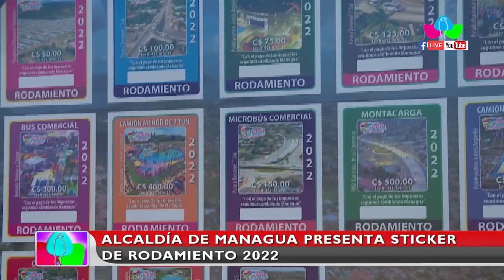Alcaldía de Managua inaugura Centro de Atención Ciudadana en Ciudad Jardín